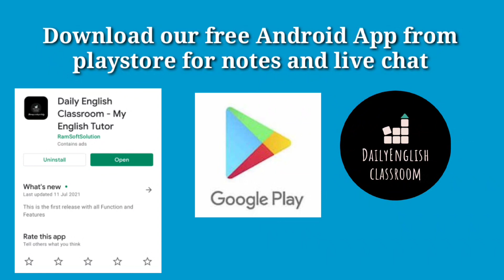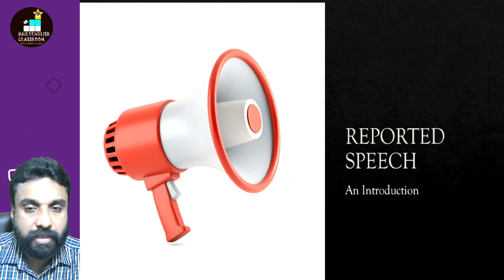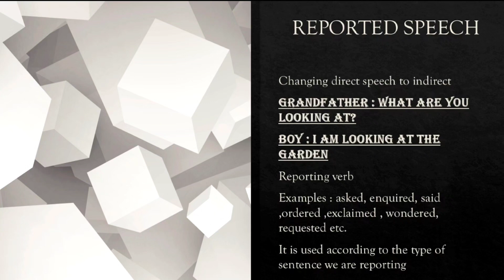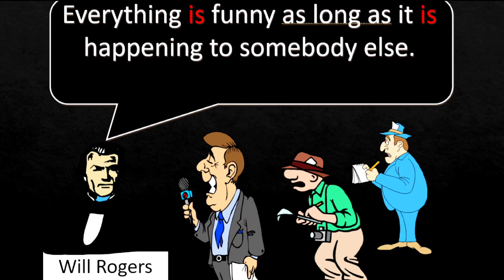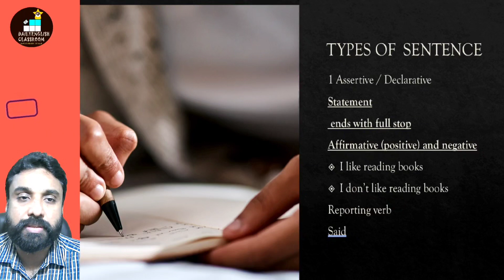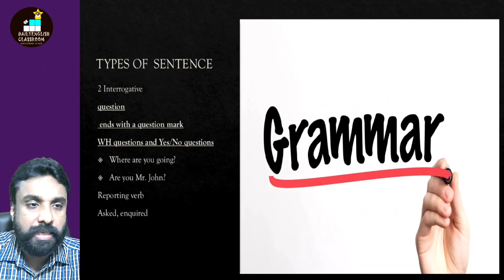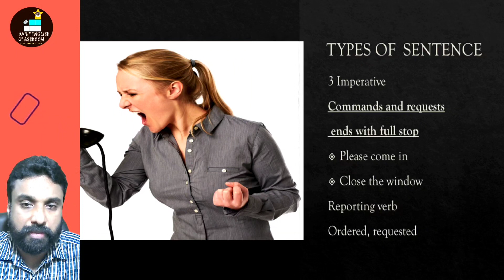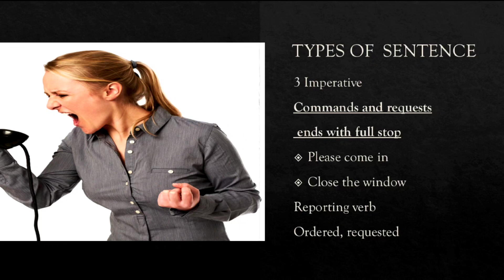Reported speech || sslc 2024 || easy grammar || dailyenglish classroom || direct and indirect speech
In this video, we will delve into the concept of reported speech. Reported speech is a vital aspect of English grammar that allows us to convey someone else's words or thoughts. Whether you're a native English speaker looking to brush up on your skills or a non-native English learner seeking to improve your understanding, this video will guide you through the rules and usage of reported speech.

We will start by explaining what reported speech is and why it is used. Then, we'll dive into the different changes that occur when reporting someone's words, such as tense, pronouns, time expressions, and adverbs. We'll provide clear examples and simple explanations to ensure you grasp the concepts effectively.

Additionally, we'll cover the differences between direct and indirect speech and explore common reporting verbs that are often used. We'll also address any exceptions or special cases that may arise when dealing with reported speech.

By the end of this video, you'll have a solid understanding of reported speech and be able to confidently use it in your conversations, writing, and everyday communication. So, join us on this educational journey and enhance your English grammar skills with our comprehensive guide to reported speech. Let's get started!